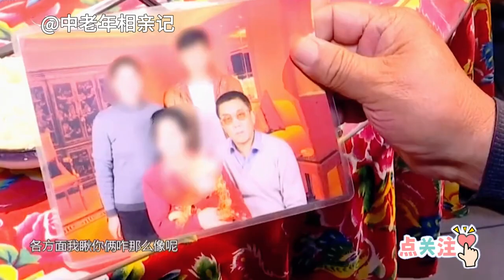中老年相親-大媽相親-無論多大年齡，都不愛聽對方一直叭叭叭說自己像前任！